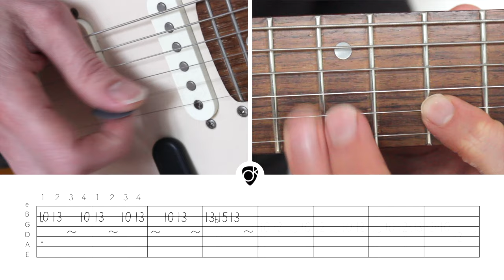How to play the lick Mountain At My Gates Foals | Guitar Lesson + free tab sheet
or if you're enjoying my lessons and prefer to learn offline, anywhere you go, check out my comprehensive 60SGL Guitar Lessons Book. Available for just $14.00
'Mountain At My Gates'

In this short guitar lesson I show you how to play the lick from 'Mountain At My Gates' (02:56), Foals.

Find practice rooms, recording studios, podia and more (The Netherlands).